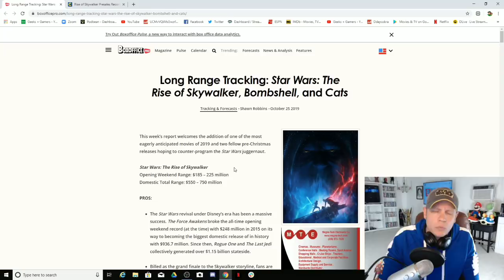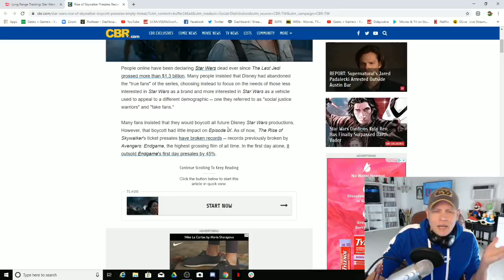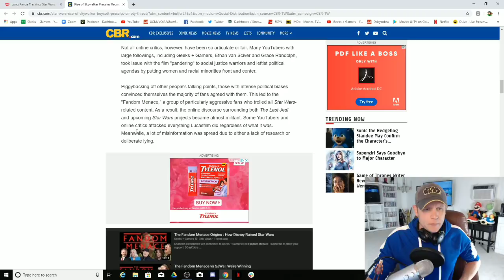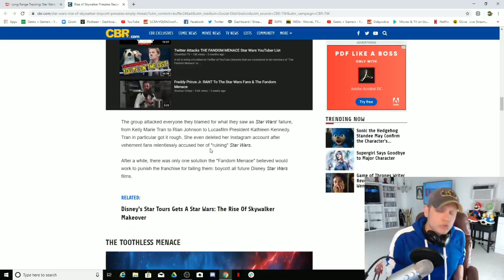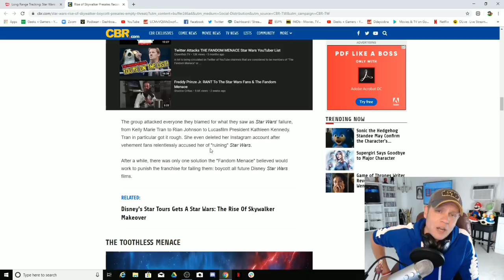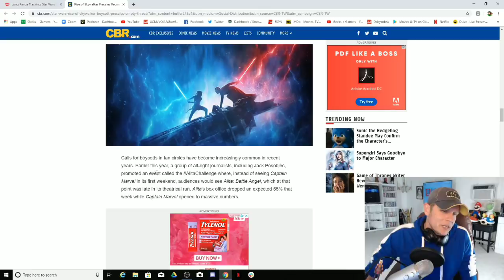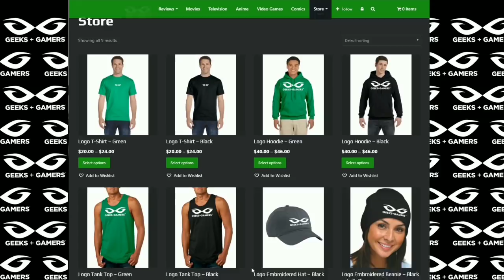SJW Media Keeps Lying About Kelly Marie Tran And Star Wars Fans